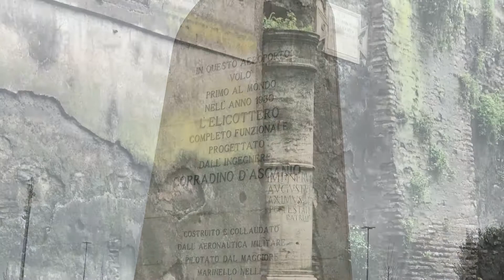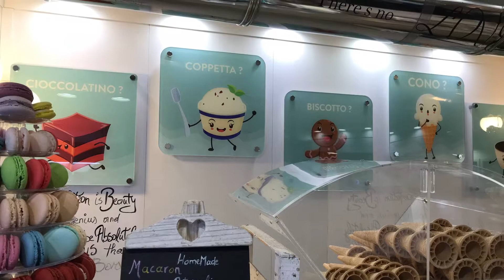Rome, Italy. Campo di Fiori to Piazza Navona. Harts on Travel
Join us as we travel through the streets of Rome.  From Capo di Fiori to the famed Piazza Navona and even a quick glimpse of Vatican City.  We promise to show even more of the Vatican in another video.  Rome is truly an eternal city and these memories will last forever.